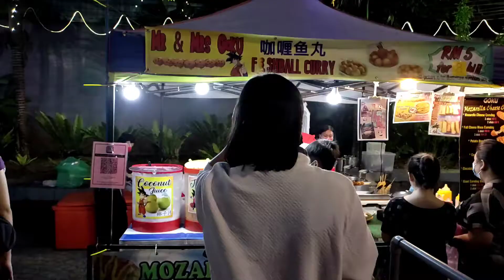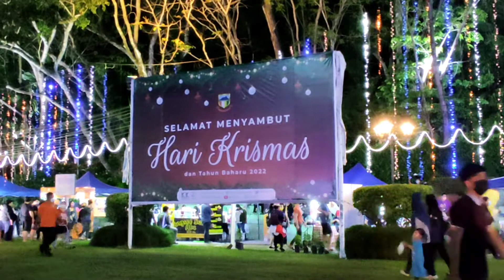PADANG MERDEKA KOTA KINABALU SABAH 🎄⛄ (VLOG📸)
Terima kasih geng
- Melville_YT -